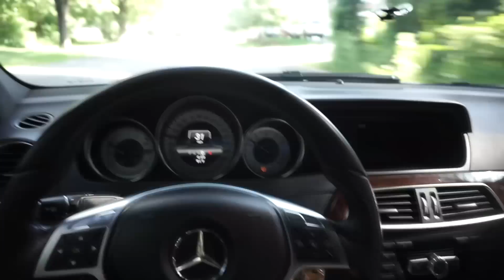Neighbors Want MY C300 EVICTED For Being Too LOUD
Waking up the neighbors every morning with this exhaust straight piped. Lol!